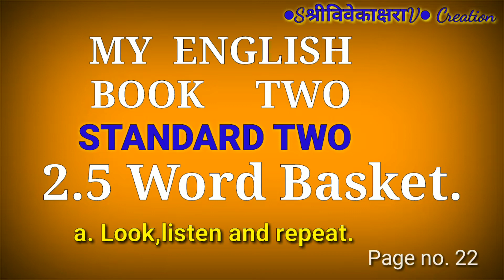Standard Two/2.5 Word Basket#Look ,listen and repeat/page no.22/Marathi medium/इयत्ता दुसरी इंग्रजी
✍📌 *इयत्ता दुसरीच्या संपूर्ण अभ्यासक्रमासाठी*
🌍🌈 *MY ENGLISH BOOK TWO*
*STANDARD TWO*
*इयत्ता 2 री च्या* *अभ्यासक्रमावरील शैक्षणिक व्हिडीओ*🌍🌈

📎✍ *1.3 Let's Speak. Friends.*
*(a) Listen and* *enact.पान क्र.3*

 *(b)  Look at the pictures.Tell their names. Identify the first letter of the pictures. Match the letters with the pictures.पान क्र.12  ऍनिमेशनसह*

📎✍    *1.10Animal Song Rhymes before Reading.गायनपूर्व वाचन*

📎✍    *1.10Animal Song Rhymes Hen hen count to ten.गायन*
*b. Listen,repeat and tell more rhyming words.*

*a. Look,listen and repeat.*

📎✍ *1.11 Birds can Fly*
*a. Look,listen and repeat.* *गायनपूर्व वाचन*

a. Look,listen and repeat. गायन

b. Look, listen, repeat and enact.
📎✍ 2.4 The Lion and the Mouse
Tell a tale
a.Listen, repeat and enact.
Tell a tale
a.Look and say.

༶༺𖠷◈═══❀═══◈𖠷༻༶